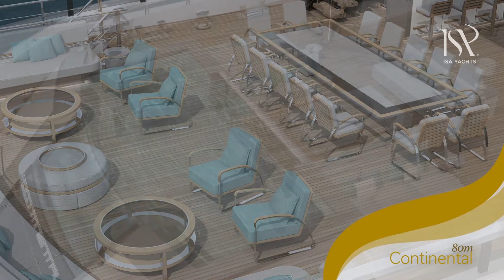Continental 80, the new masterpiece signed by ISA Yachts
ISA Yachts will begin with the construction of the hull and superstructure of their new flagship, while the construction of the personalized interiors will begin in the summer of 2021. After its launch, the ISA Continental will be 80 meters long and will enter the water in 2023.